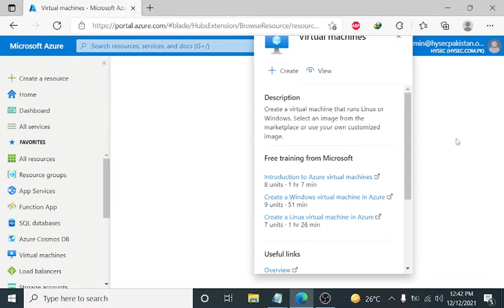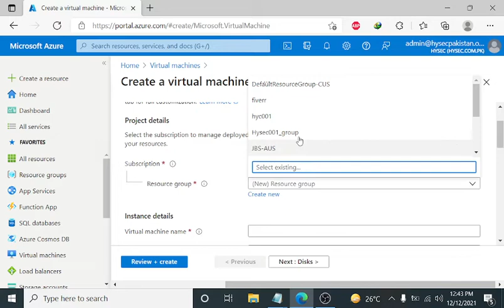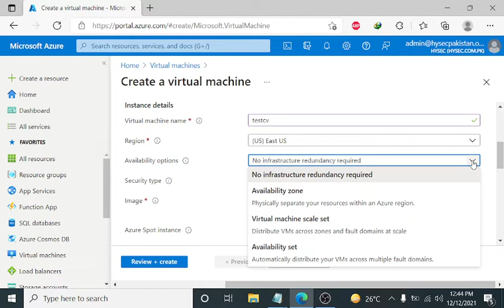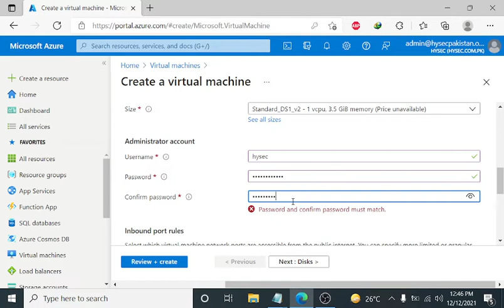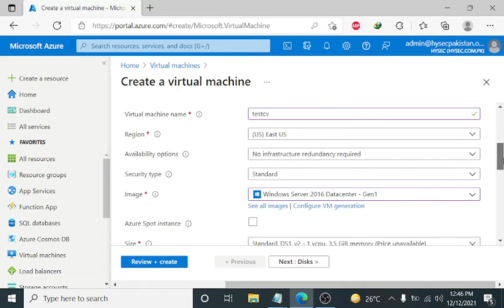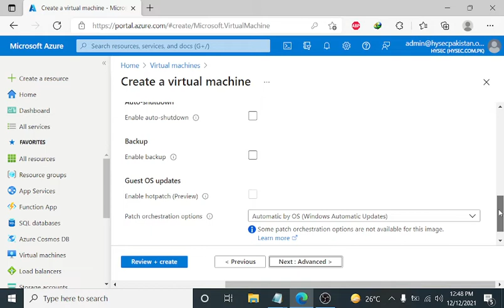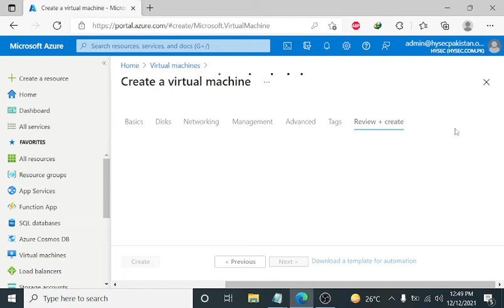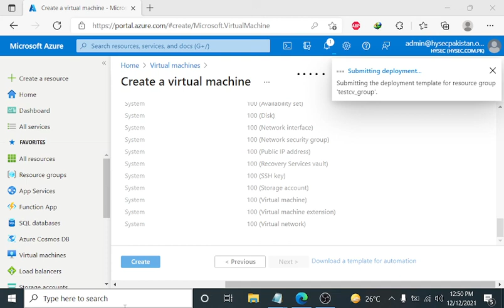How to Create VM on Azure Platform